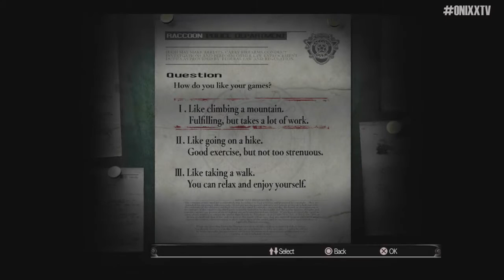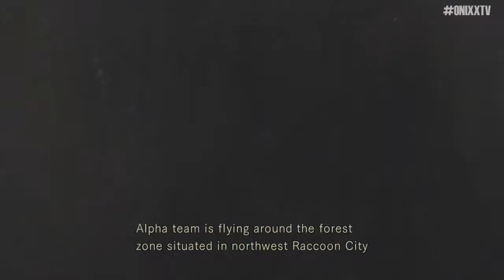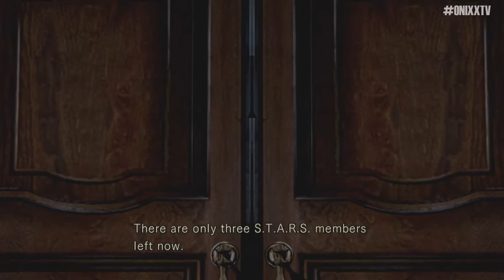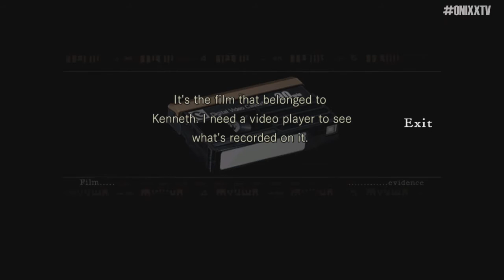Resident Evil: HD Remaster - Game GRATIS PS Plus (PS4)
▼ PARCEIROS ▼

▼ INFORMAÇÕES ÚTEIS ▼